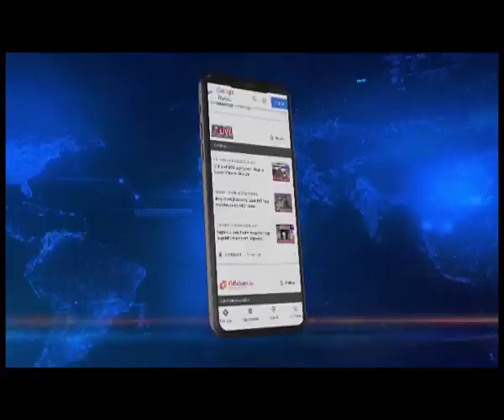Nagaland Polls: NDPP, BJP comes forward with a joint declaration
Nagaland assembly election: NDPP, BJP comes forward with a joint declaration; appeals voters to cast vote in favour of party candidates